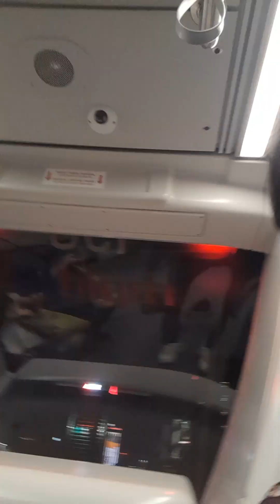travelling Malaysia merdeka Tower